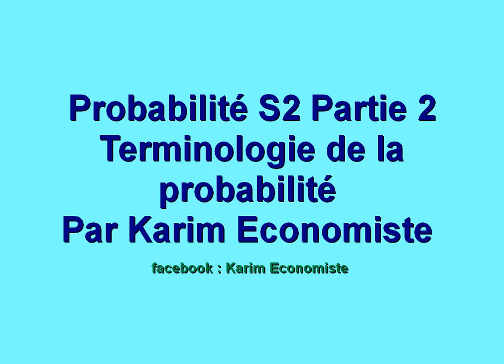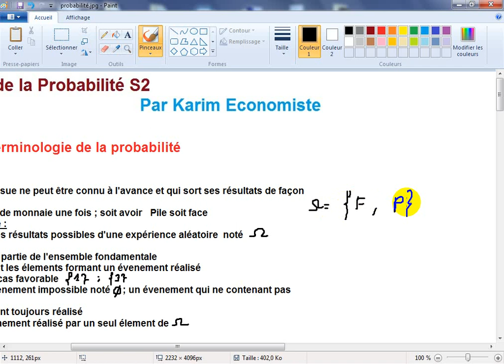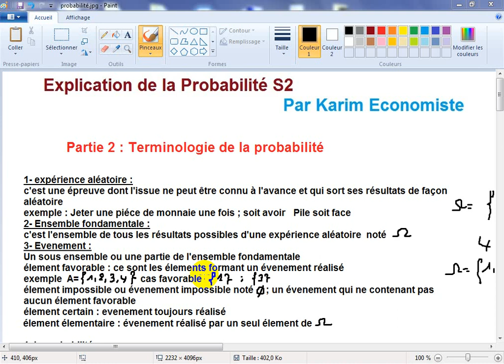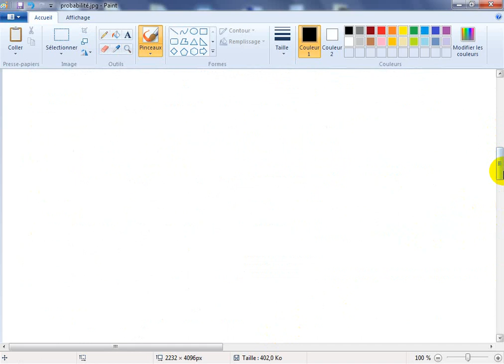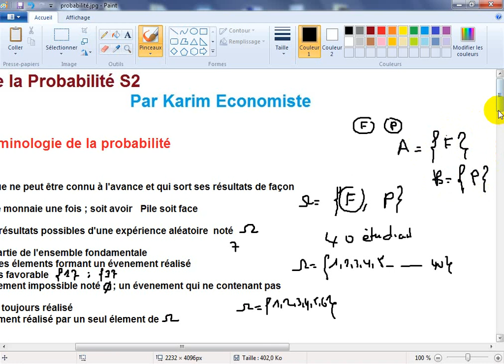Probabilité S2 partie 2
Terminologie de la probabilité, probabilité, Ensemble fondamentale, événement, événement favorable, événement impossible, événement  certain, événement élémentaire